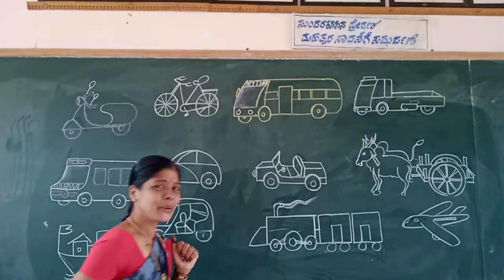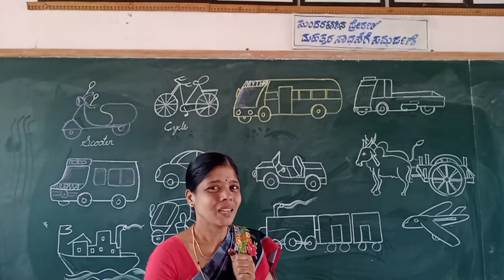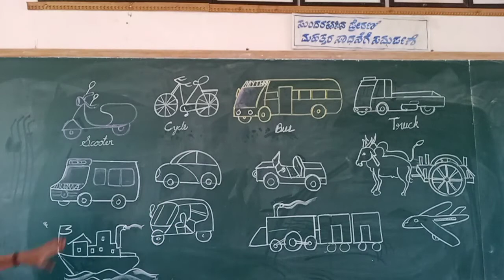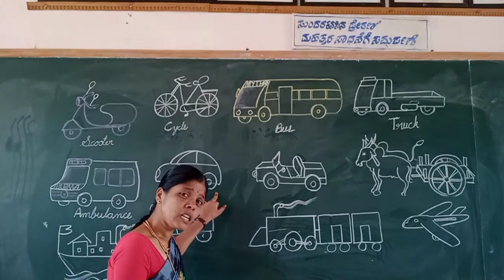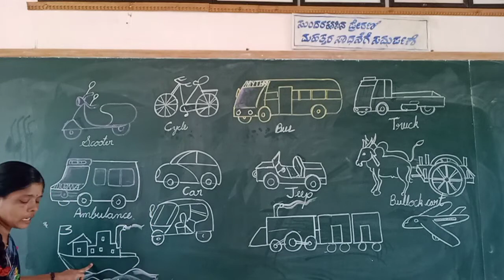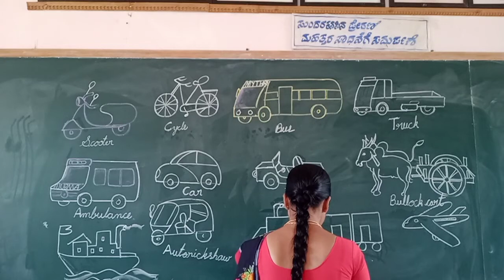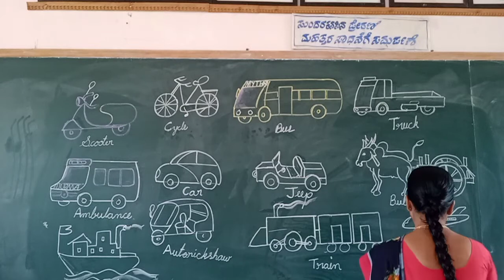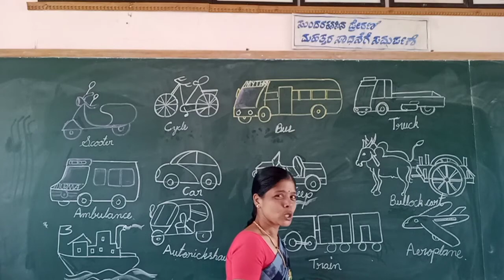UKG EVS Vehicles Part 2 Class by Vijayalakshmi